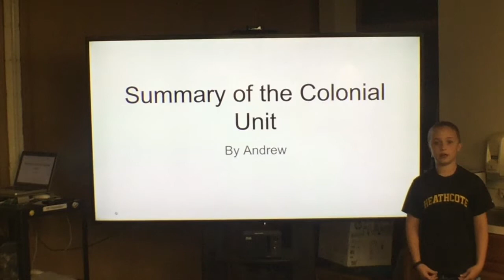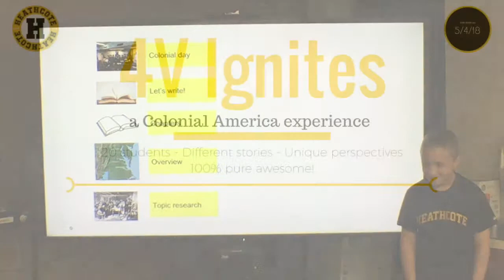4V Ignite - Andrew